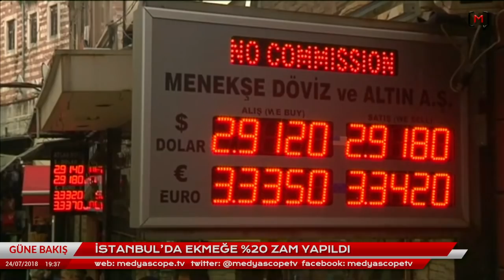Güne Bakış (24 Temmuz 2018): Fehmi Koru ile CHP Kurultayı ve İyi Parti Kongresi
Medyascope.tv

4.Bu link sizi profil sayfasına götürecek. Bu bölümü doldurduktan sonra tekrar sekmesine tıkladığınızda aylık desteğinizi belirleyip, kredi kartı bilgilerinizi girerek Medyascope.tv’ye istediğiniz süre boyunca destek olabilirsiniz.